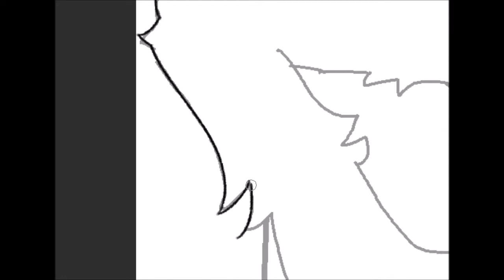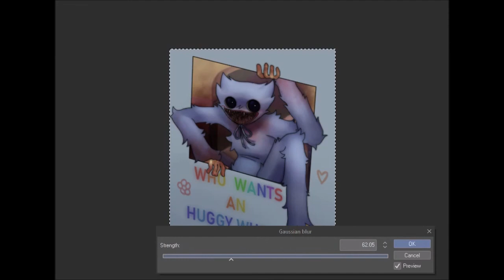Who wants an Huggy Wuggy? - SPEEDPAINT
SONGs
CHARACTER
Huggy Wuggy from Poppy Playtime!
PROGRAMS
CLIPStudioPaint
Movie Maker 2012
aTube Catcher